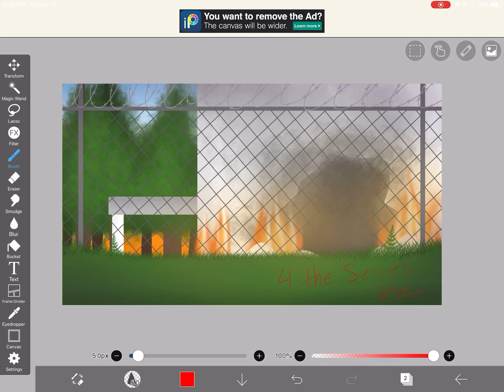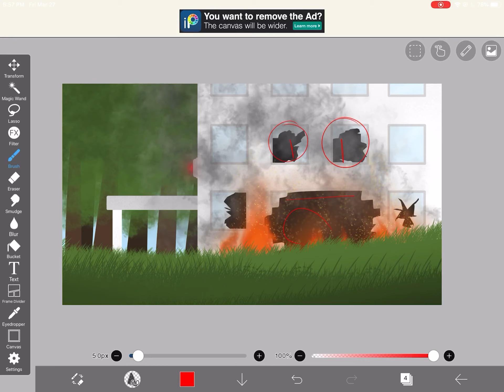Wip on series!